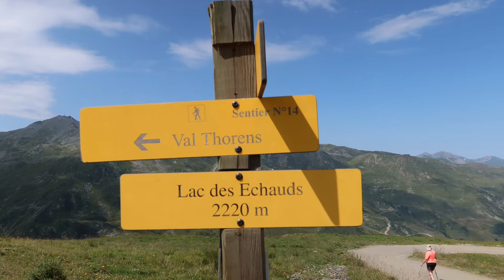UNE SEMAINES DE VACANCES AU MENUIRES